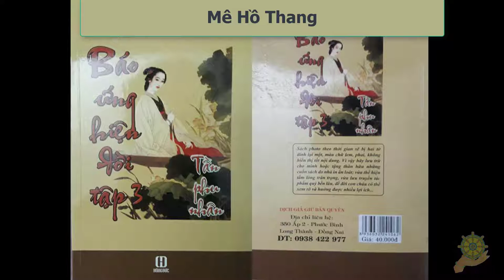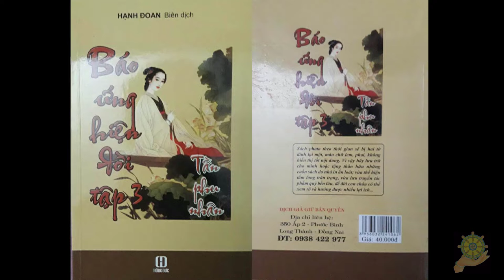22 Mê Hồ Thang [Báo Ứng Hiện Đời Tâp 3] - Hạnh Đoan - Tần Phu Nhân